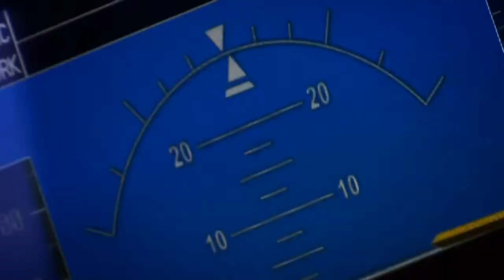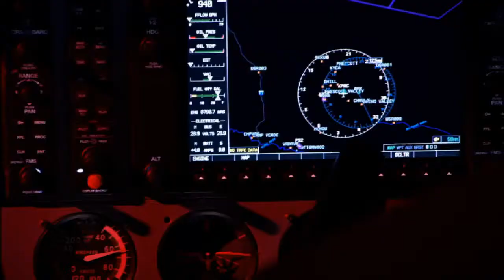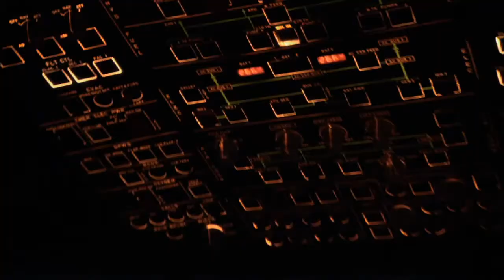Flight Degree Program at Embry Riddle's Prescott Campus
Learn about the Flight Degree programs offered at Embry-Riddle's Prescott Campus. To learn more about the College of Aviation at the Prescott campus